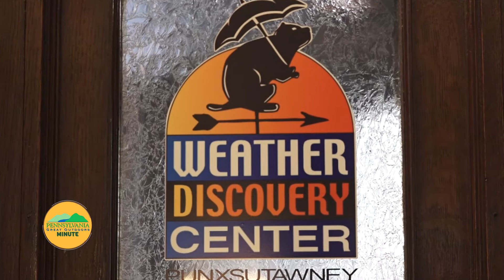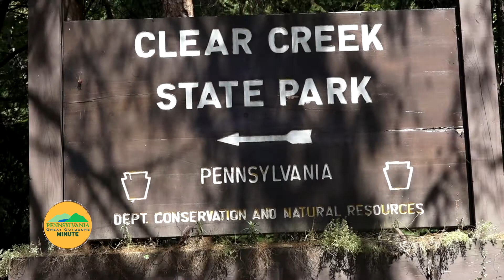Jefferson County, Pennsylvania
Jefferson County's most popular resident is the world's most famous weather forecaster, Punxsutawney Phil.  Each February 2nd, Punxsutawney, the "Weather Capital of the World" is the place to be for the nation's Groundhog Day Celebration.  At the Weather Discover Center, you can climb into the power of a tornado and interact with other hands-on exhibits.

In the center of the county is Brookville, with a charming restored Victorian Main Street.  The town's historical district walking tour has 14 informative stops and the Jefferson County History Center has many interesting exhibits including a replica of the first ever four-wheel drive car, built by the Twyford Motor Company.

Jefferson County is also home to Blackbird Distillery, the only distillery in the country handcrafting on site from grain to bottle.  Tour the BWP Bat Factory and see how baseball bats are made!